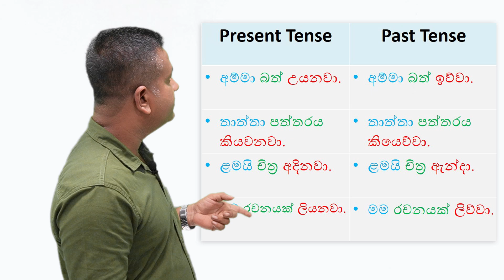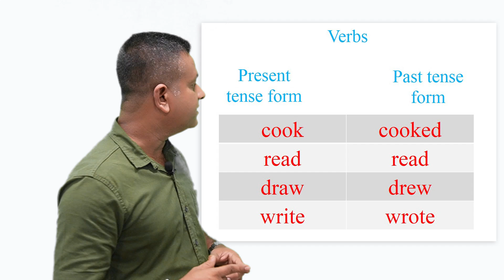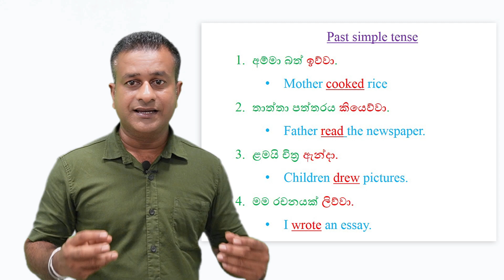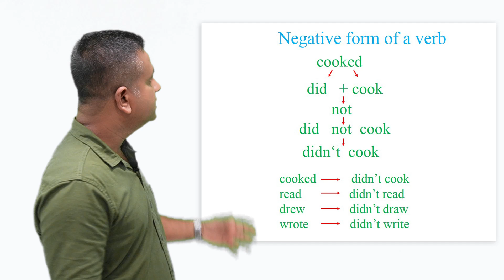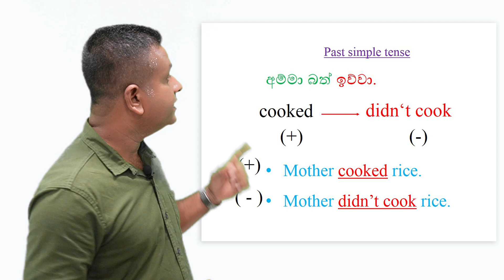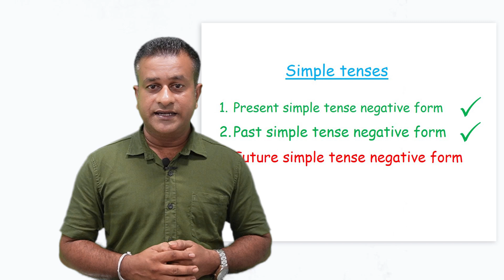Simple past negative tense